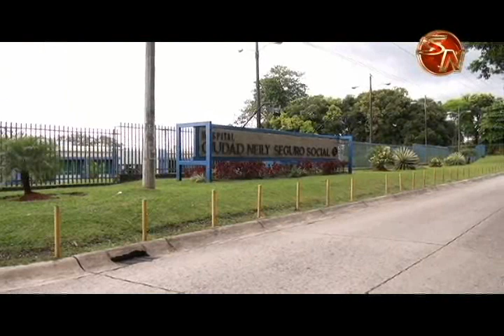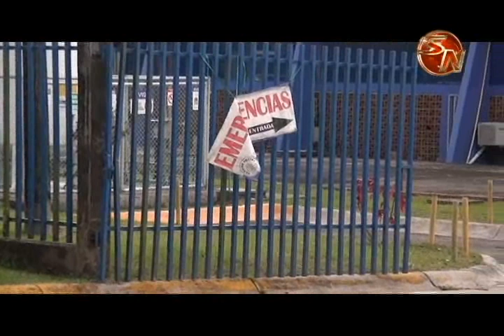Hospital de Ciudad Neily enciende las alertas tras atender cuatro niños con quemados